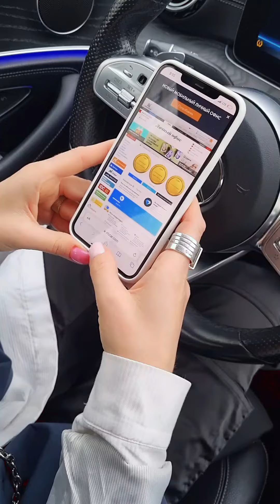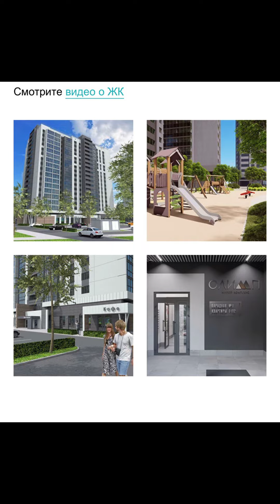Бонусная программа NL International «Грант на мечту» — Екатерина Лаптева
Больше новых экспертных статей, героев проекта «NL International меняет жизни» и обзоров вдохновляющих книг и фильмов от топ-лидеров компании вы найдете на мотивационном портале BUDU.
Хочу — значит BUDU!